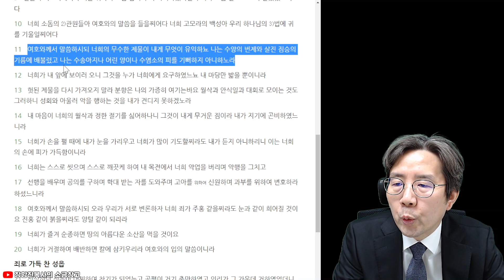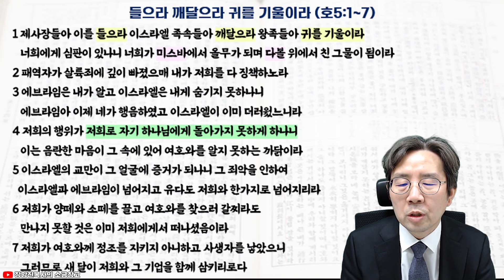♥호세아12_들으라 깨달으라 귀를 기울이라(호5:1-7)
소선지서 강해 중 첫번째 호세아서를 함께 공부하고 있습니다.
2021년 12월 9일 12번째 강의입니다.